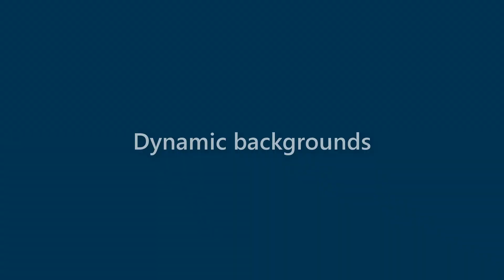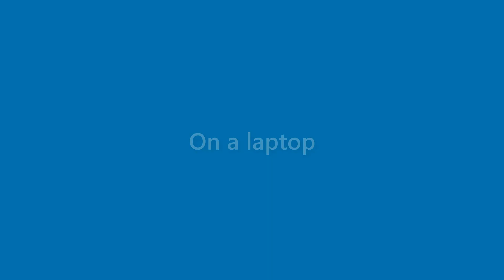Laurie Miles - appearance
Name Look - Laurie Miles - appearance. In this video we present "Laurie Miles" name look and feel in various scenarios.
This video will cover:
How does "Laurie Miles" look as a personal letterhead?
How does "Laurie Miles" look on a business card?
How does "Laurie Miles" look on a computer/laptop screen?
How does "Laurie Miles" look with different background colors?
How does "Laurie Miles" look with various fonts?